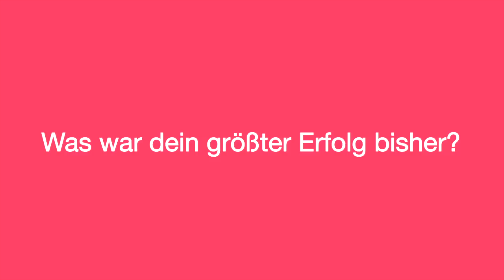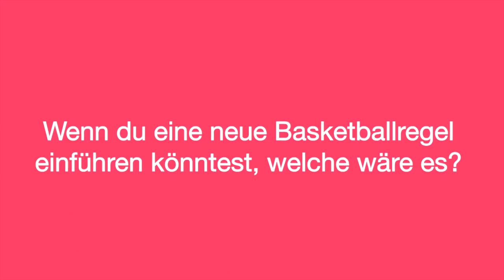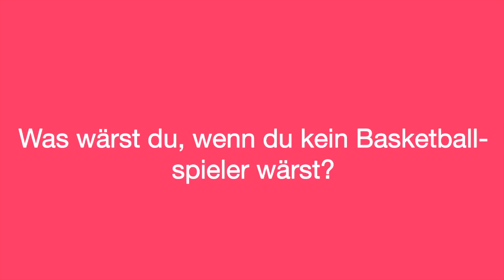16 Fragen - 16 Antworten: Louis Olinde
Kurzinterview mit unserem Youngster Louis Olinde